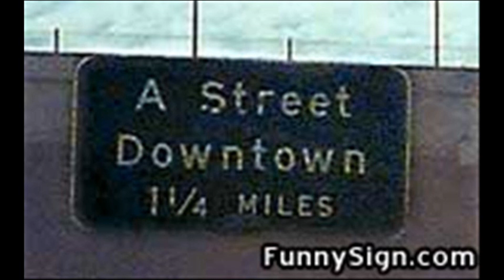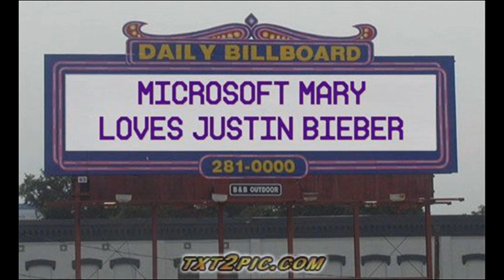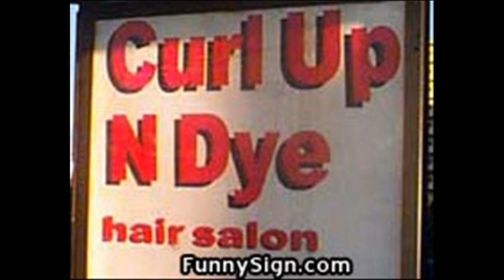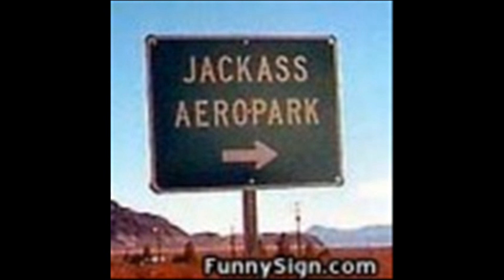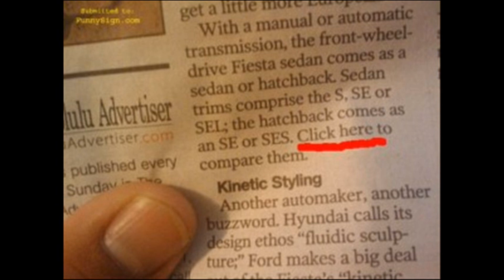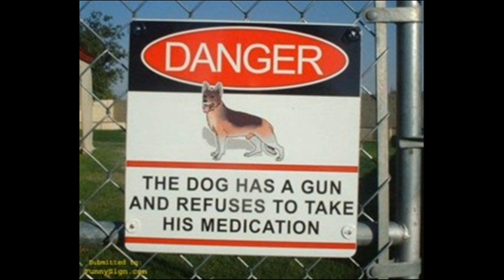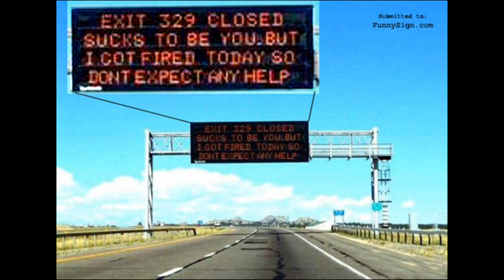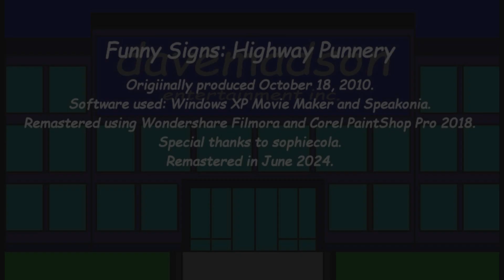davemadson Summer Classics: Funny Signs: Highway Punnery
[Originally produced October 18, 2010]
Just riding along the highway reading funny signs along the way:
Tantrums: 1  Barfs: 3
Characters: Sam, Mike, Mary, RoboSoft 3, RoboSoft 4, Speakonia Male 1, Speakonia Male 2, Speakonia Female 1 and Speakonia Female 2.
Signs from: FunnySign.com, StupidStreetSigns.com, signgenerator.org and atom.smasher.org.
Software used: Windows XP Movie Maker and Speakonia.
Remastered using Wondershare Filmora and Corel PaintShop Pro 2018.